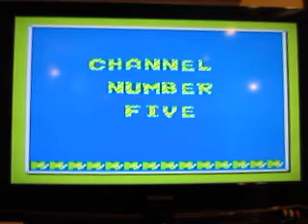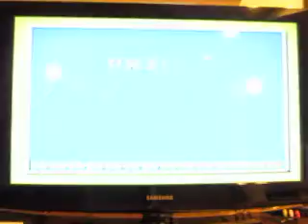MTV Remote Control NES Run: Game 4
Here's game four of my run of MTV Remote Control for the NES. Will it be a successful game?